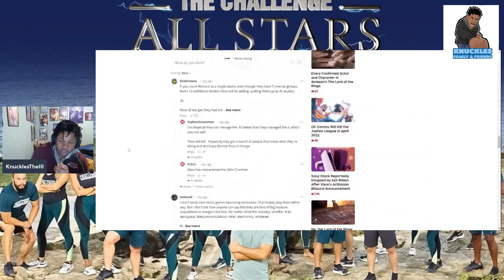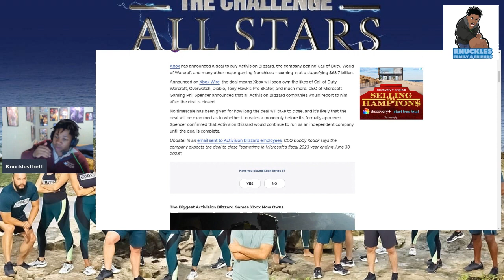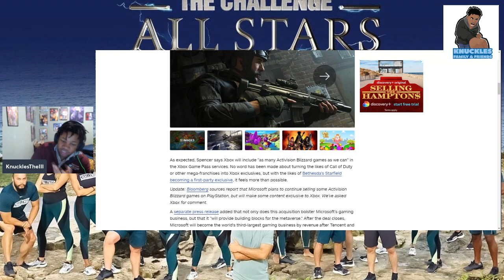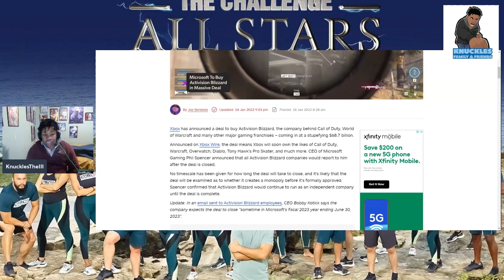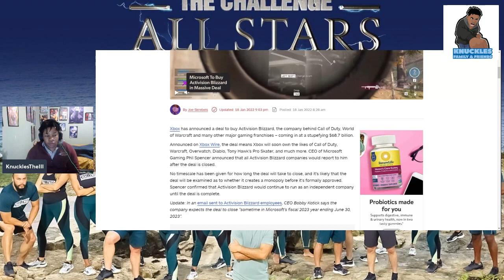Xbox Starts The New Year Right